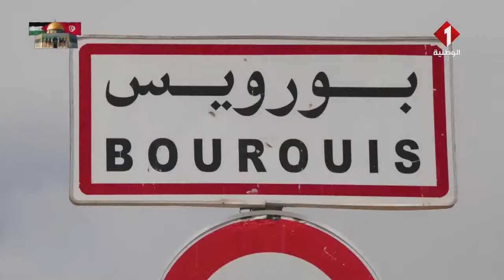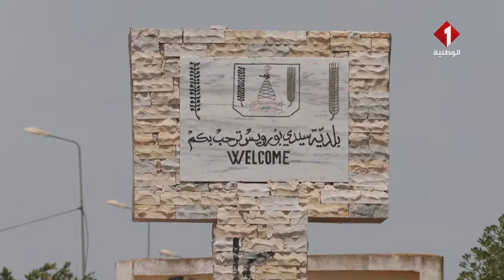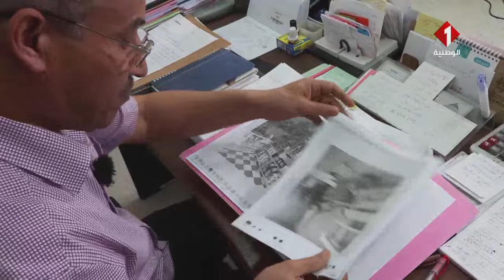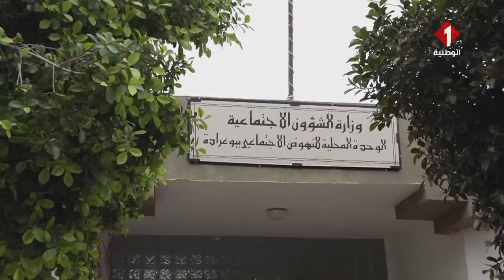برنامج : عيون على الواقع ليوم 02 - 06 - 2024